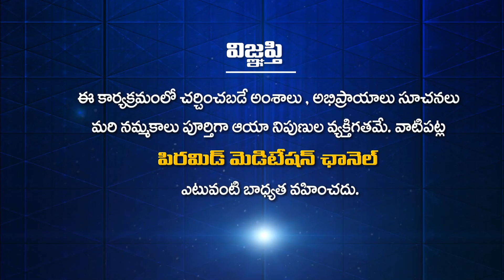శ్వాస మీద ధ్యాస ఎలా పెట్టాలి..? | Grandhalayam| OSHO Vigyan Bhairav Tantra | EP-21 |PMC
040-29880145